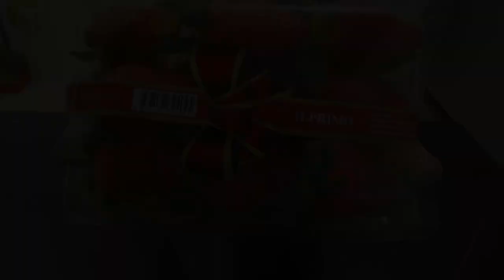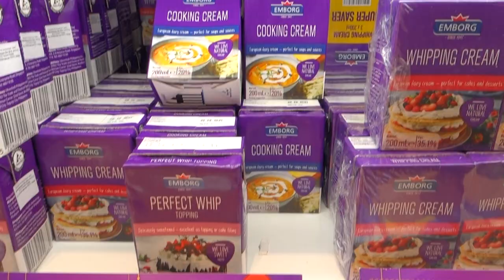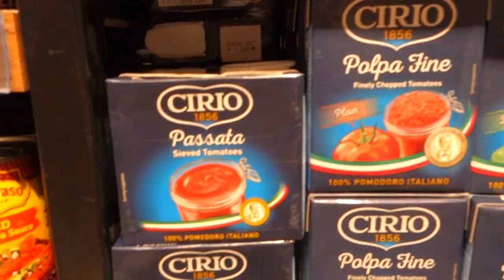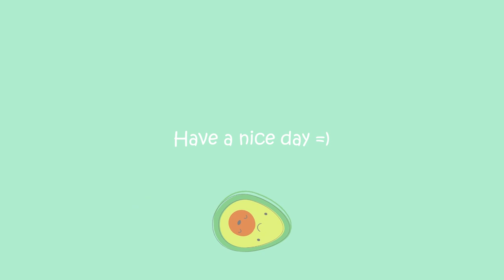Vlog: A Pink Food Day | Marrybrown Egg-stra Ong Burger | Animal Crossing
Hello. Today is a pink food day.
Chinese New Year is around the corner, I decided to try the Egg-stra Ong Burger and chicken from Marrybrown.